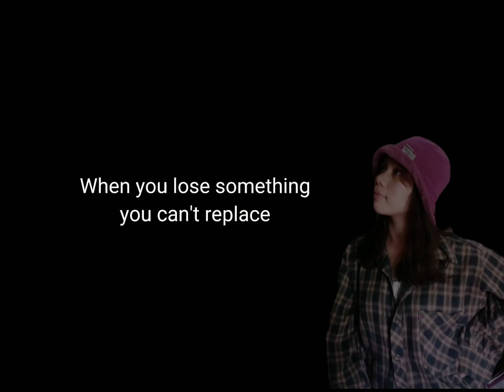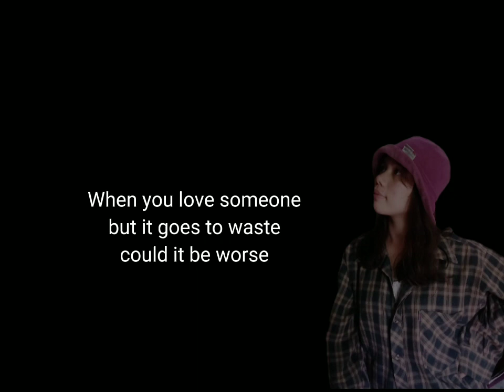FIX YOU- Coldplay cover by Aigie Sarmiento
FIX YOU